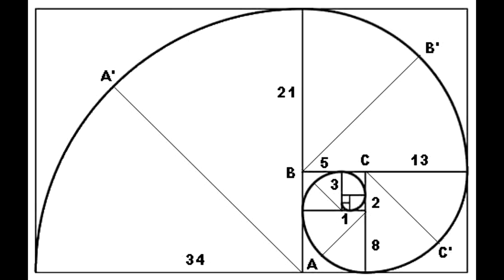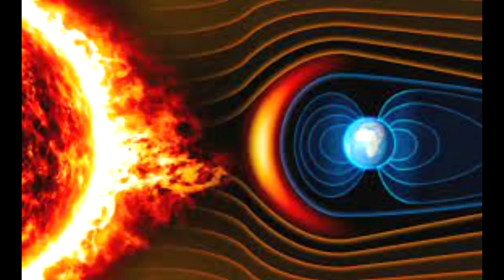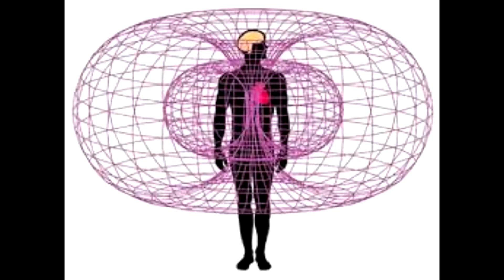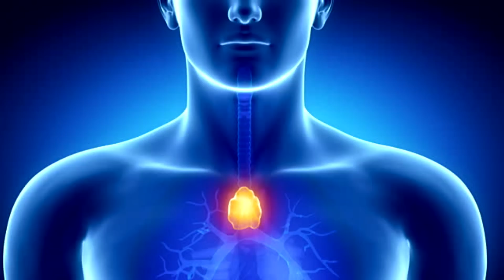ГРЯДУЩЕЕ СУПЕРЛУНИЕ 13 июля 2022 Доктор Шави М.Али